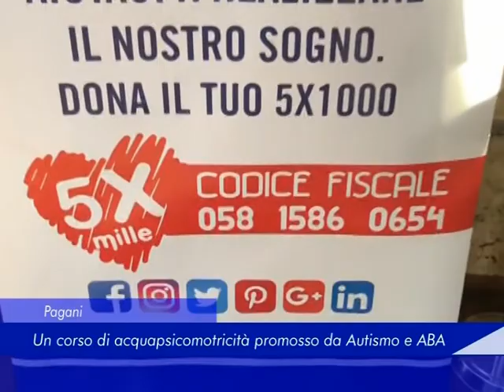autismo ABA acquapsicomotricita 5 settembre